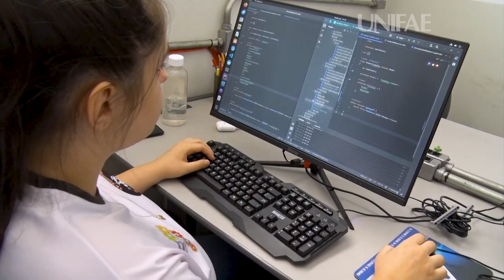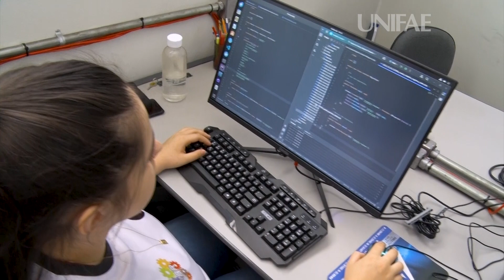Parceria Engenharia de Software UNIFAE e ASW/Sempher Solutions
💻 A parceria Sempher Solutions/ASW e o curso de Engenharia de Software da UNIFAE começou com a chegada de três computadores de última geração e cadeiras gamers, que serão utilizados pela equipe Soft Jr.

👉 Em breve, uma nova sala será disponibilizada e novos equipamentos chegarão. A intenção é desenvolver projetos de pesquisa para as empresas, com alunos recebendo bolsas de estudo de iniciação tecnológica.

UNIFAE - A Melhor do Brasil
Juntos somos imbatíveis! 💪